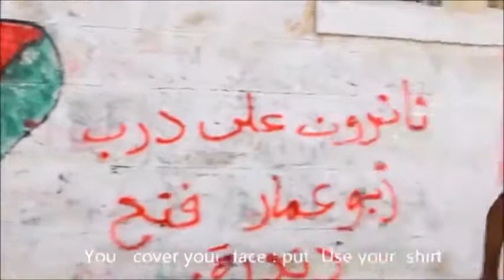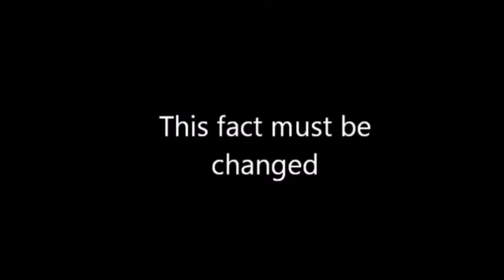وثائقي كلاب الاحتلال تحتل اراضي اطفالنا - how you treat Palestinian children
Viewed the State of Israel's moral democracy, how you treat Palestinian children in Jerusalem